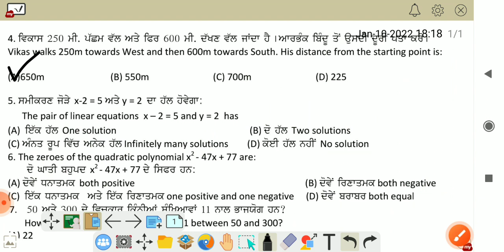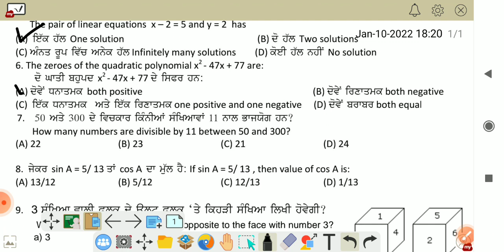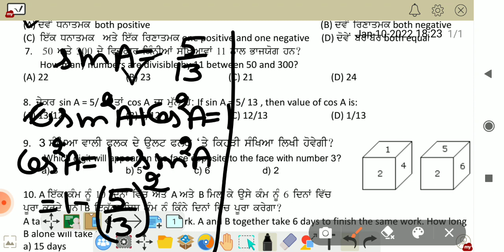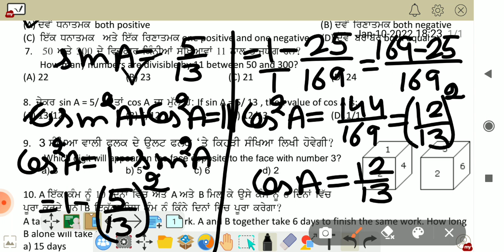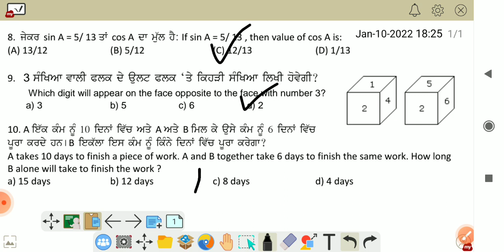Sample questions 10thclass Math Olympiad#Very important/Must watch/Fully explained**